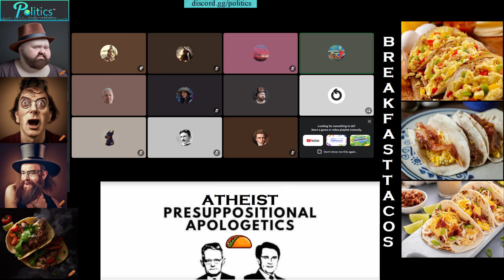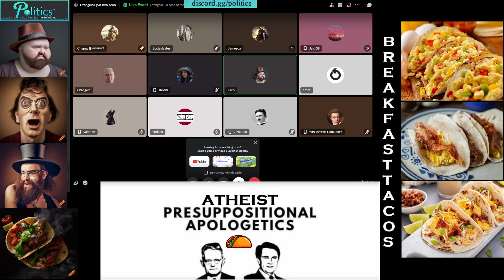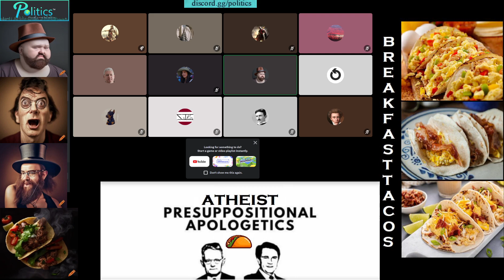Otangelo Grasso (Christian Apologist) - Interesting People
My friend Otangelo Grasso took some time to sit down and have a conversation. Otangelo is an auto-didactic learner and educated himself on science, philosophy, theology, as well as is an author of quite a few books. This is a wonderful AMA with a very interesting man. for more great conversations!